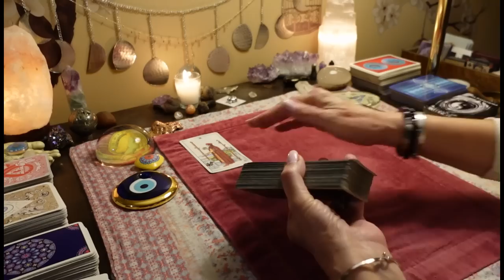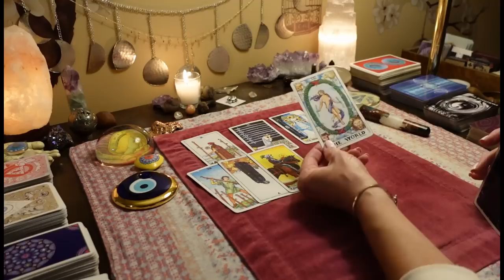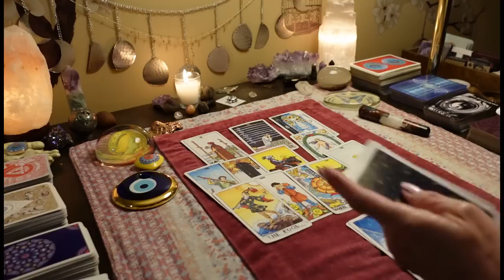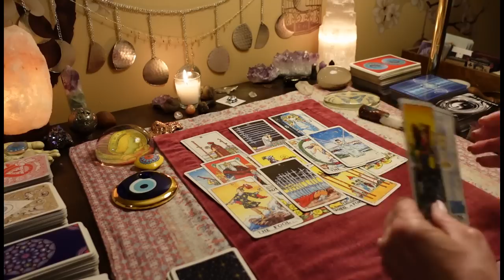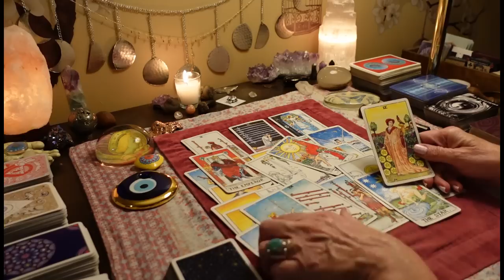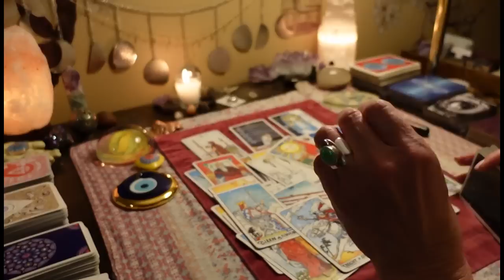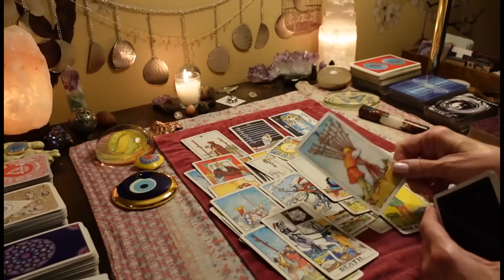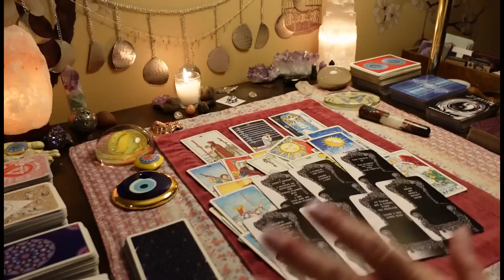This Person Is Defending You. This Fight About You Will End The Karmic. COLLECTIVE ALL SIGNS